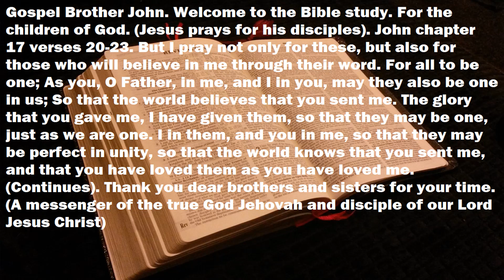Gospel: Brother and Apostle John chapter 17 verses 20-23. Bible Study. (Awake).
22-11/22. Dear brothers and sisters, if any video does not look good, here is the full text. Gospel Brother John. Welcome to the bible study. For the children of God. (Jesus prays for his disciples) John chapter 17 verses 20-23. But I do not pray only for these, but also for those who will believe in me through their word. So that all may be one; As you, O Father, in me, and I in you, may they also be one in us; So that the world believes that you sent me. The glory that you gave me, I have given them, so that they may be one, just as we are one. I in them, and you in me, so that they may be perfect in unity, so that the world may know that you sent me, and that you have loved them as you have also loved me (Continues). Thank you dear brothers and sisters for your time. (A messenger of the true God Jehovah and a disciple of our Lord Jesus Christ).